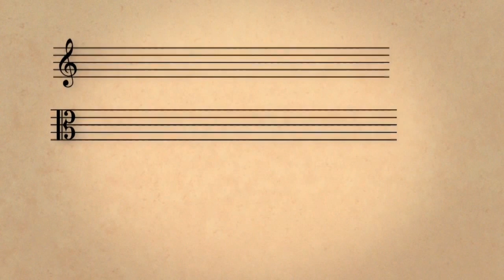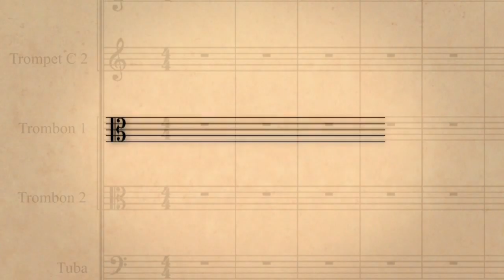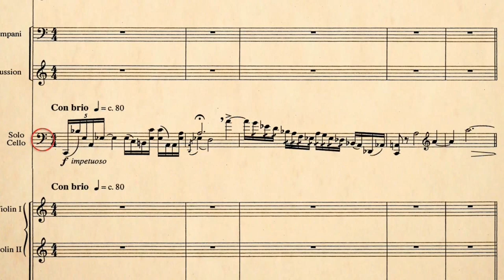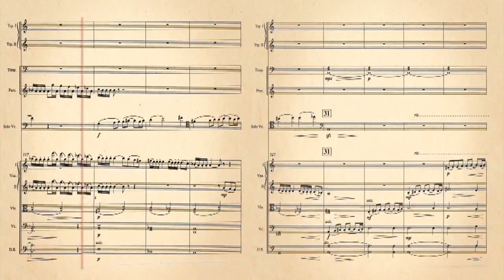Ders 6: Alto ve Tenör Anahtarlar (Sanat ve Sosyal Bilimler) (Müzik)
Lesson 6: Alto and tenor clefs.